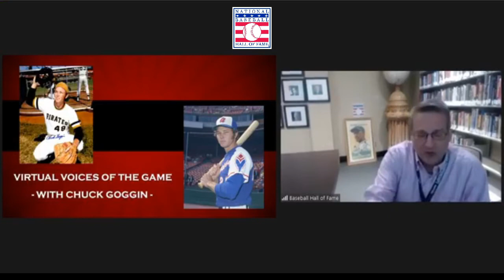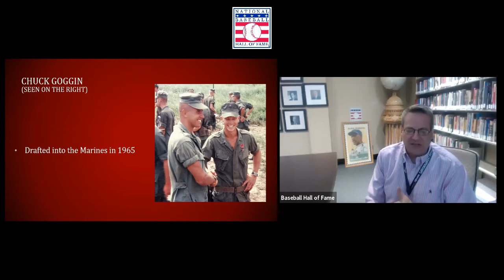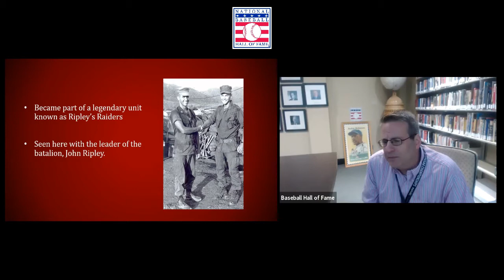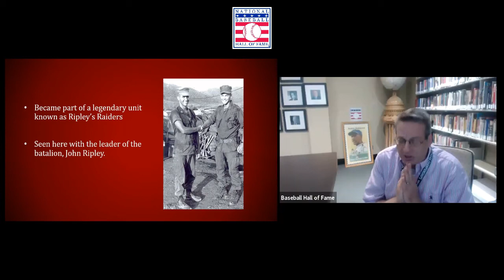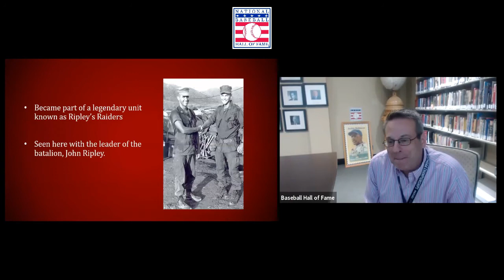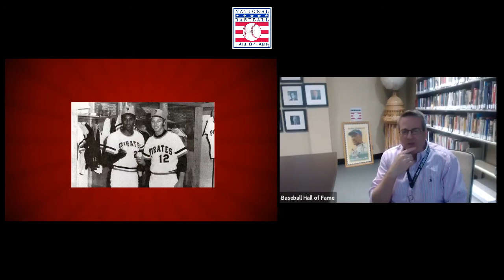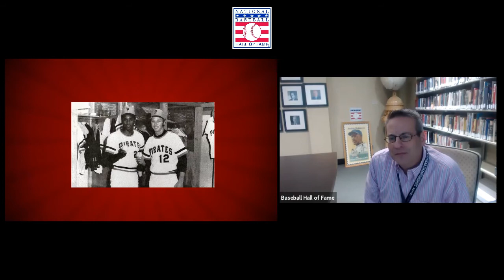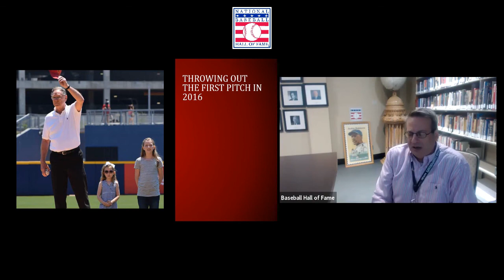Virtual Voices of the Game : Chuck Goggin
Join for a special Veterans Day program as we honor those who have served our country. In this virtual program, we will learn about former major leaguer Chuck Goggin and his service in the U.S. Marines during the Vietnam War. Prior to making the major leagues, Chuck won the Purple Heart and Bronze Star for his service.

Goggin will also discuss his baseball career, including earning his first major league hit as part of the Pirates' line up the same day Roberto Clemente tallied his 3,000th hit.